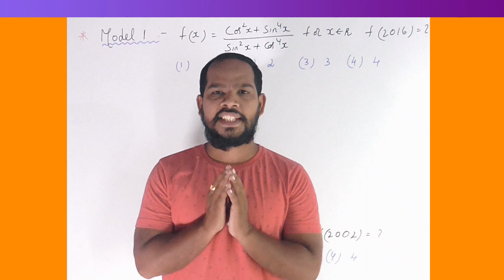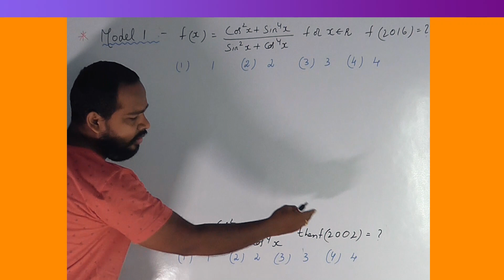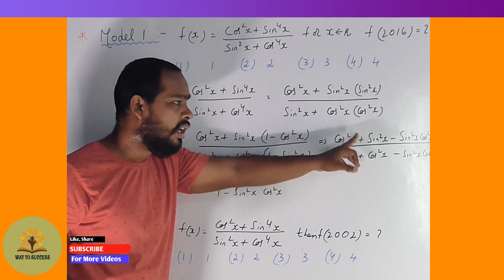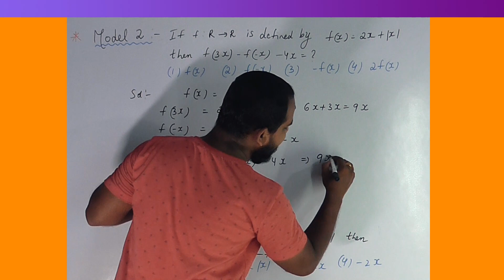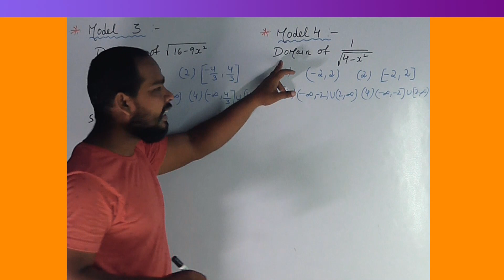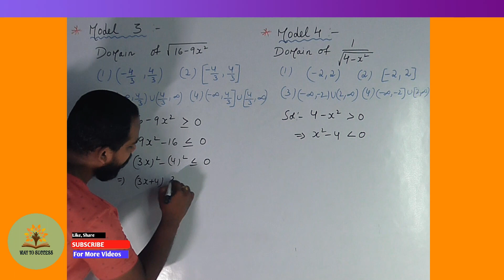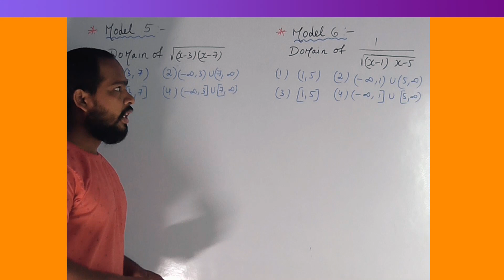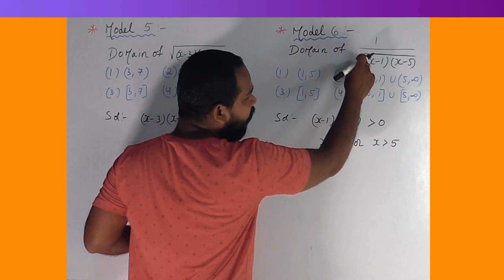EAPCET & EAMCET SHORTCUTS WITH SOLUTIONS//TOP BEST MODELS//DONT MISS IT